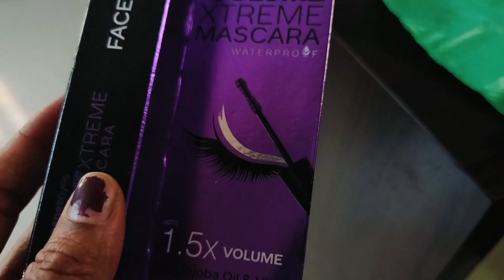आज का दिन बहुत अच्छा गया कॉटन के ड्रेस खरीदे |Nirmala Borisagar